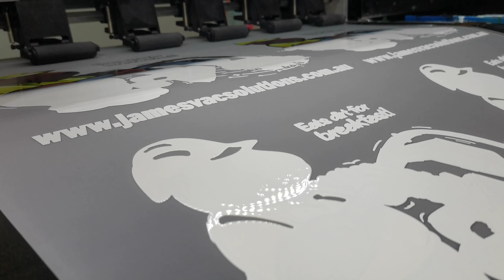60cm DTF machine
Four I3200 print heads, latest powder shaker, hot selling, high quality and competitive price.